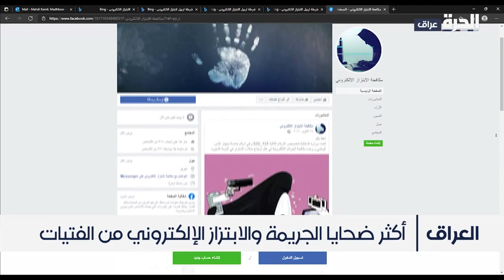تزايد حالات الجريمة الإلكترونية في عموم العراق